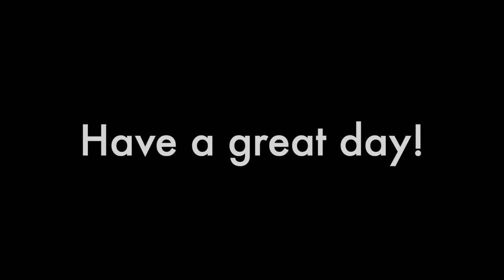Cats Eating Fancy Feast Savory Center (ASMR Vlog 1)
Honey (white tabby) and Wombat (orange tabby) eating one of their favorite food- Fancy Feast pate with salmon and a gourmet gravy center. All proceeds go towards funding their food!